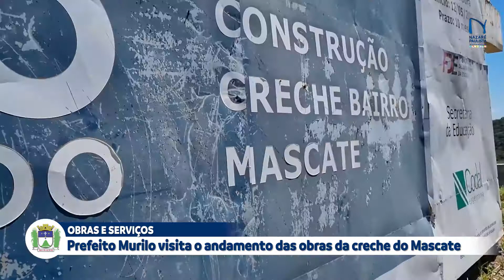OBRAS DA CRECHE DO MASCATE NO JARDIM MONTE VERDE ESTÃO ADIANTADAS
Prefeito Murilo Pinheiro visitou nesta terça-feira(22) as obras da Construção da creche no Jardim Monte Verde. A nova creche terá vaga para 150 crianças disponibilizadas. As obras estão com o ritmo avançadas, com 60% da cobertura já construída, caixa da água e portas e janelas já sendo instaladas. A finalização da obra está prevista para este ano